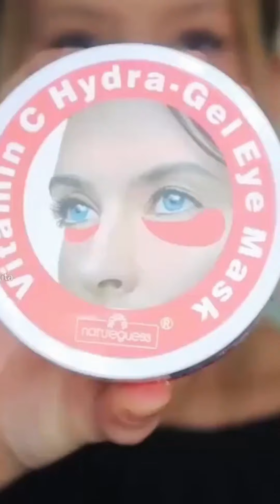🍒 [ASMR] Skincare Routine Tiktok Compilation 🍒 The Best Skincare Tiktok #9